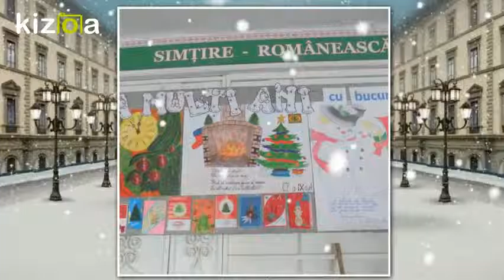Kizoa Movie - Video - Slideshow Maker: Christmas Time